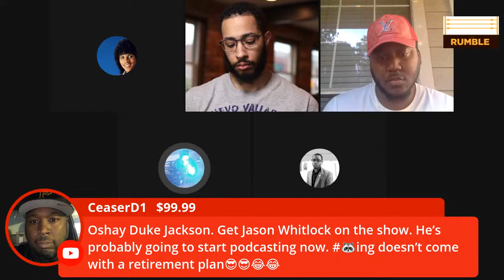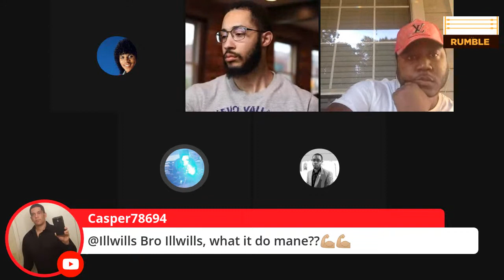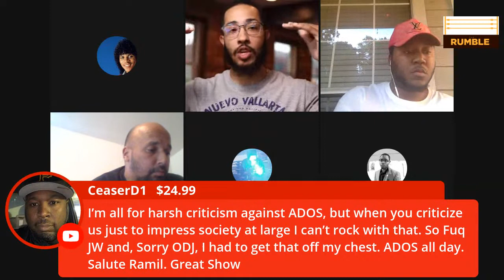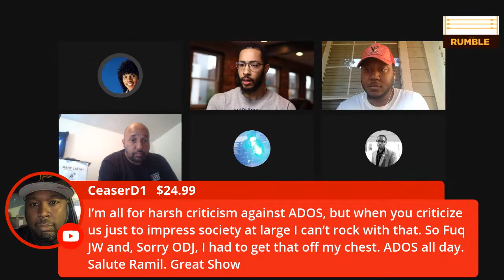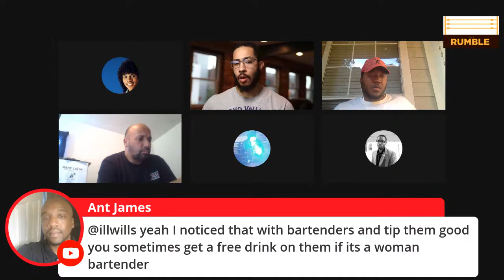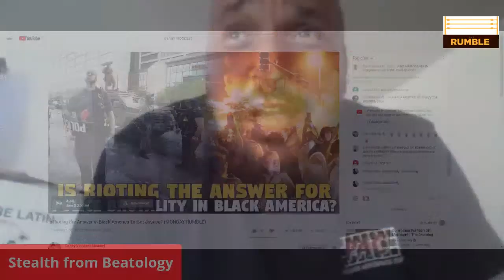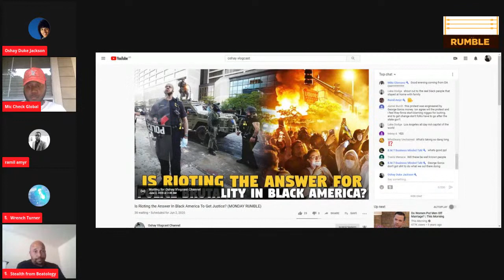Sales Vs. Service Industry: What Is Better For Black Men? ( Hall of Game)